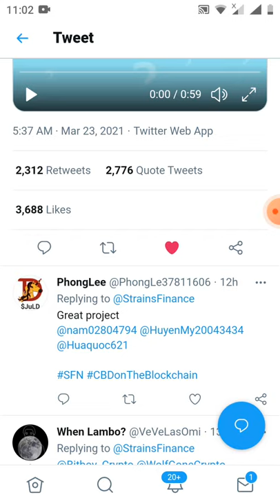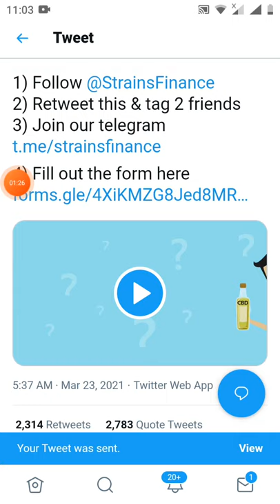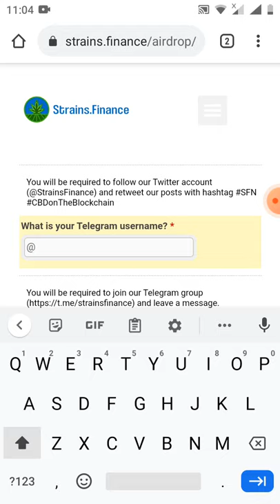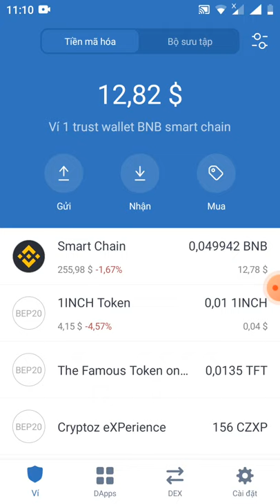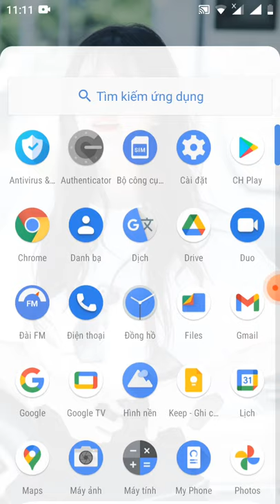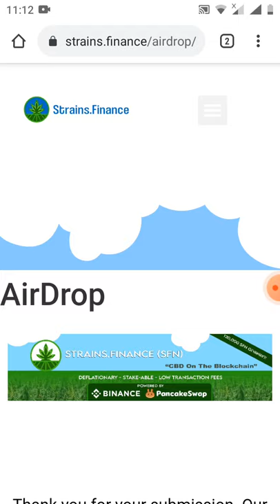kèo ngon - nhận 20 token SFN -lit sàn pankaceswap (mạng binace smart chain)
các bạn following twitter và Twit với hactas nhé
Join vào tele gam để lại một câu cmen bất kỳ

Link from khai báo dự án